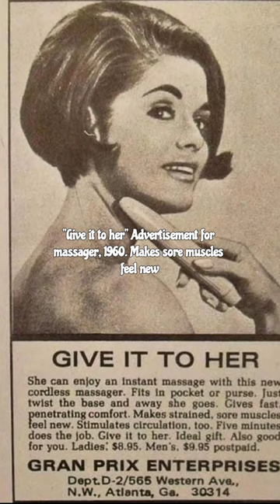[Historic Photographs] [Old Photos] [Historical Photos] you must see